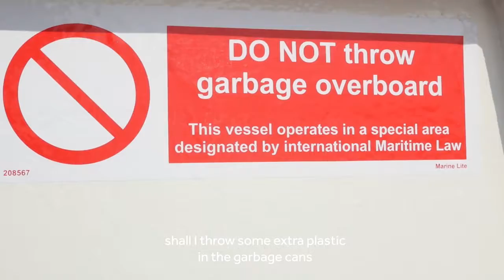Anoûl Hendriks (DJ @ 3FM) dropped plastic in the North Sea.. BTOWU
Check out 3FM DJ Anoûl  Hendriks as he joins us in our quest to stop plastic pollution.

Facebook.com/bytheoceanweunite
Instagram.com/bytheoceanweunite